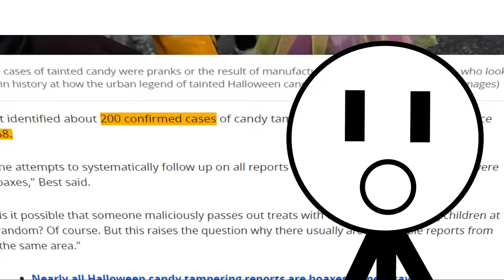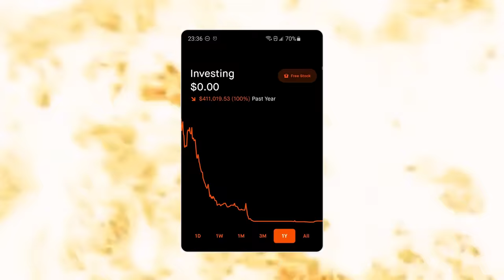Halloween In A Nutshell...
Happy Halloween! 🎃👻🍭🍫🧟‍♂️

Halloween is the most goated holiday ever created. Going trick or treating with your friends to get free candy is always a fun experience. Today I'm going to share my past experiences on Halloween!

P.S. I mispronounced celtic I know ☠️💀